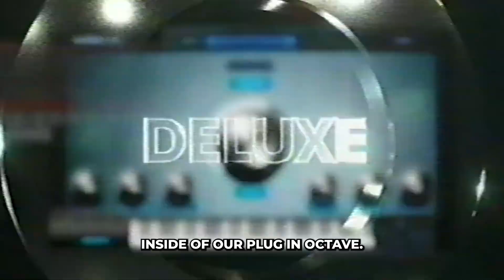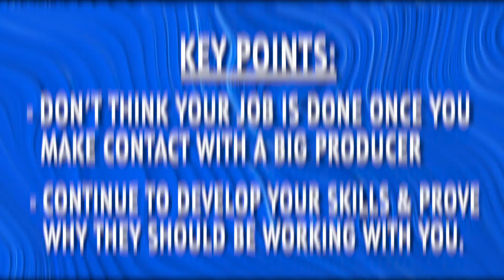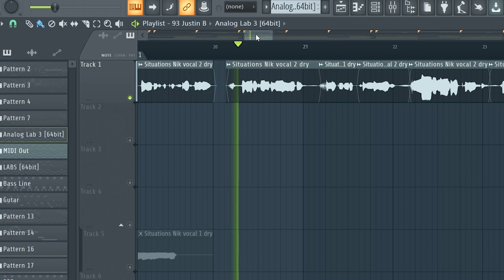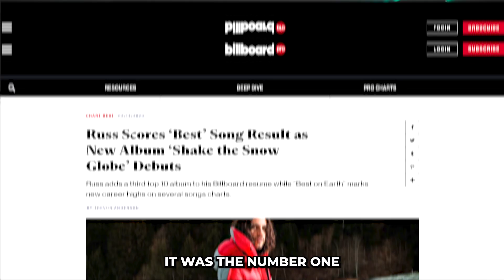How Russ Started My Music Career (Billboard #1) 🤯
How I Made The Sample For RUSS - 'Patience' 🤯